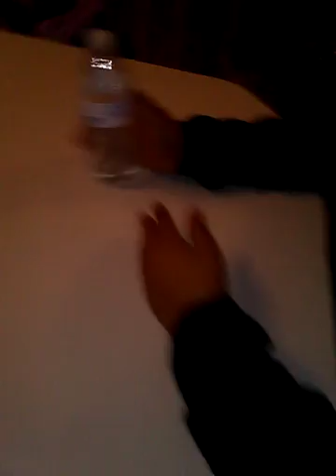The water bottle flip challenge and also we just been fooling around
Alondra vlog